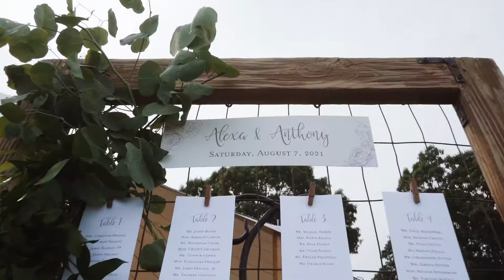KTV (Wedding): Alexa & Anthony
Welcome to the wedding celebration of Alexa & Anthony! This amazing couple tied the knot on 08/07/2021 at the Geers Tree Farm in Griswold, CT. This venue was breathtaking. Everything about this day was perfect. The weather, guests, and especially the newly married couple. Congratulations!